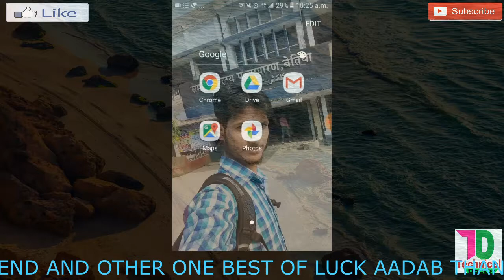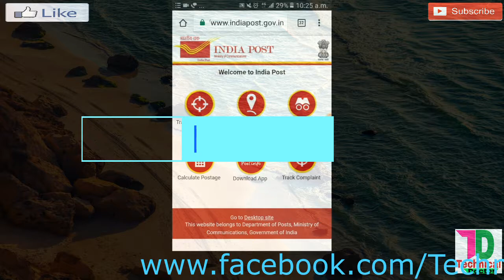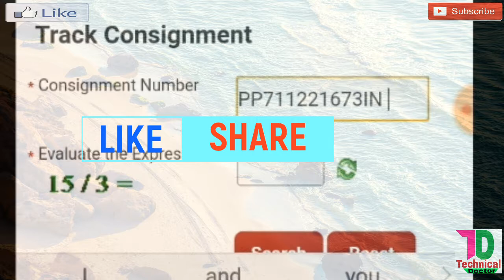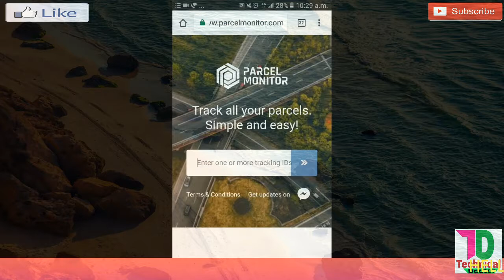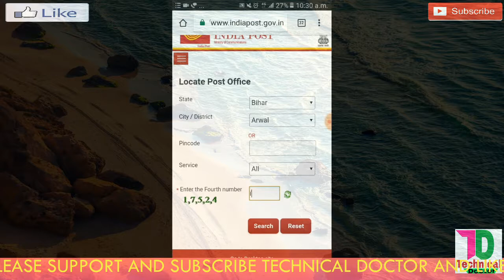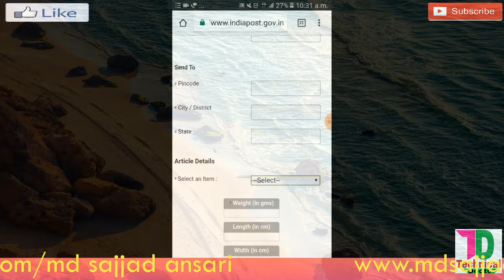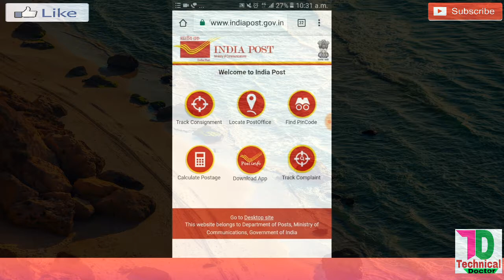How To Track Online Indiapost SpeedPost Parsal कैसे देखें कि कहाँ पहुंचा है international speedpost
How to track your speedpost parsal through indiapost and together international post